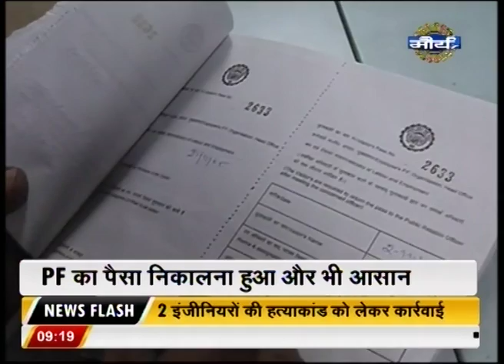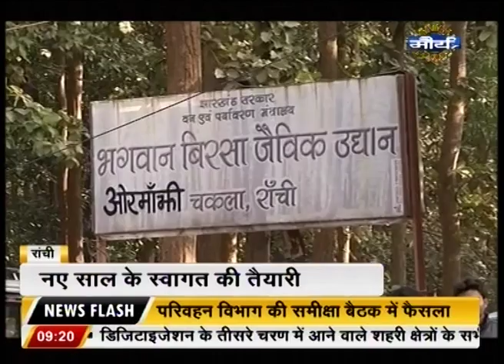Watch: News @ 9